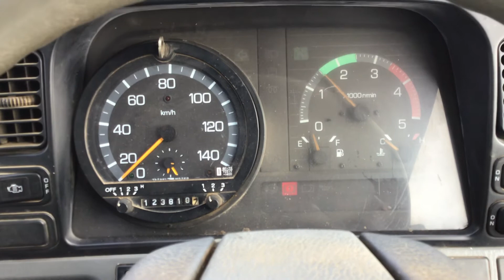Mitsubishi Canter Manure car FE537B【SOLD TO DRC】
Carused.jp 1997 Mitsubishi Canter Manure car FE537B 123,818km   / More than 50,000 used cars available

Chassis number:FE537B-522149

◆Customer Testimonials!